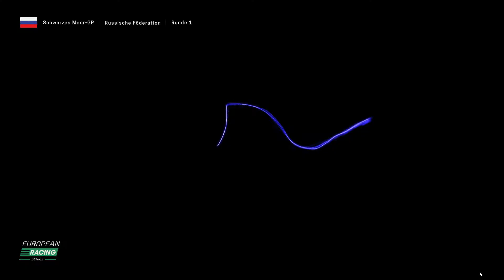Das Training in Russland GP#1 Motorsport Manager #3 HD Deutsch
Das Erste Training in meiner noch jungen Karriere, wie wird es verlaufen?